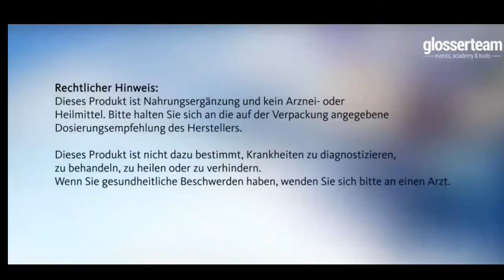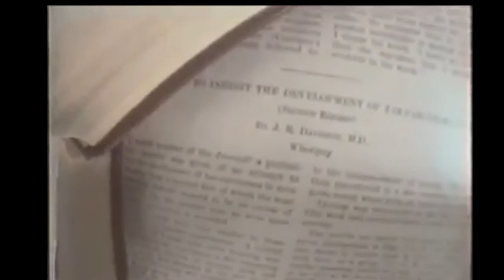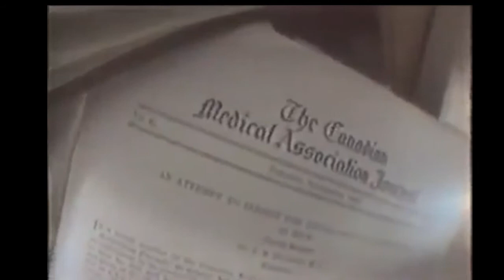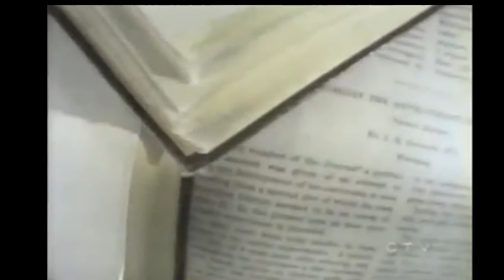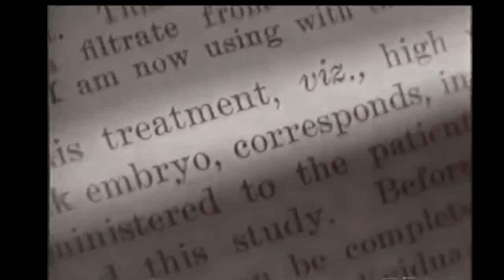Dr.John Davidson - und seine Entdeckung - Laminine - mit Deutscher Übersetzung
Erstaunliche Geschichte der Entdeckungen von Dr. John Davidson.
Auf diesem Ursprung basiert das Geheimnis von LifePharm. Lerne es kennen und schließe Dich dem Team an.